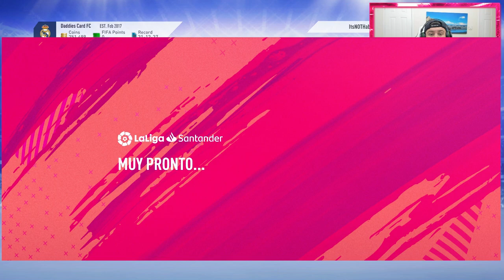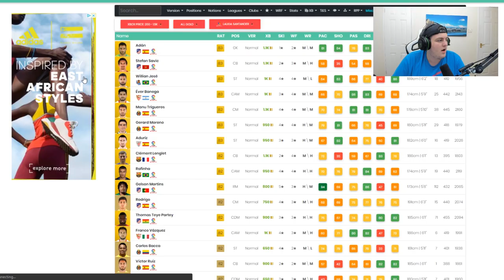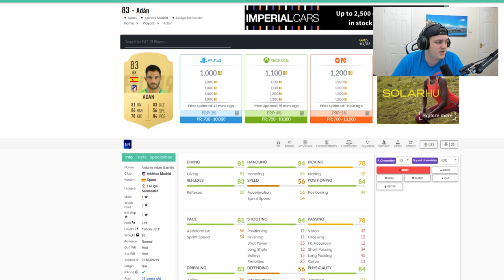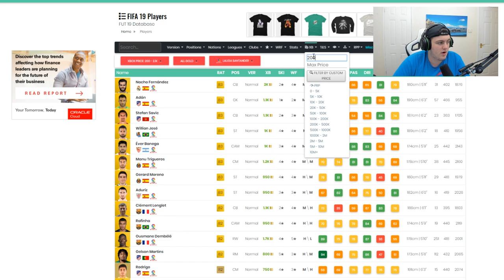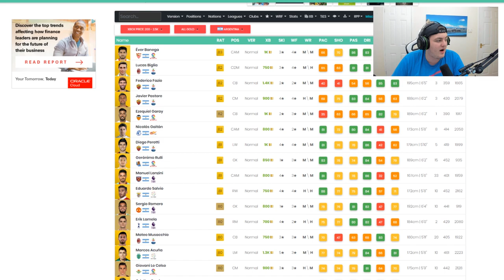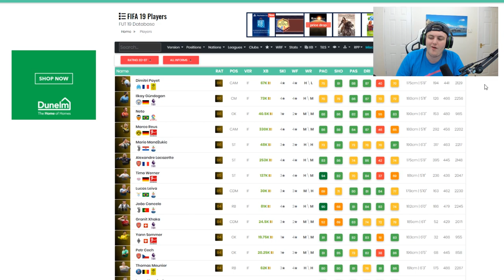LA LIGA POTM SBC! HOW TO MAKE EASY COINS! FIFA19 ULTIMATE TEAM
-For cheap MSP/PSN, game keys & more! and use code "Haber" for Cashback!